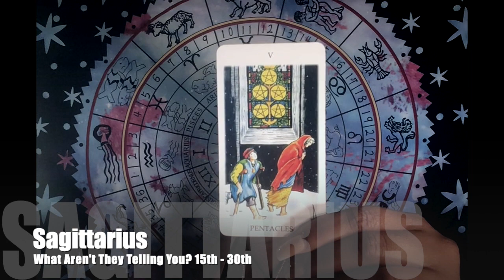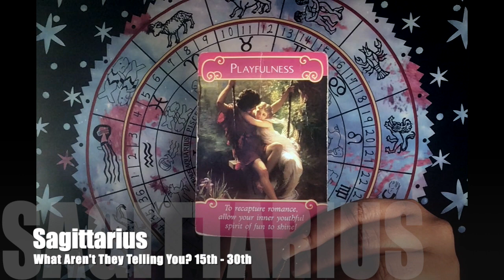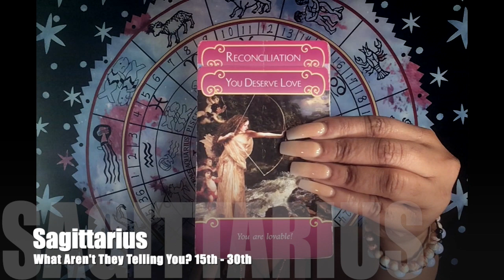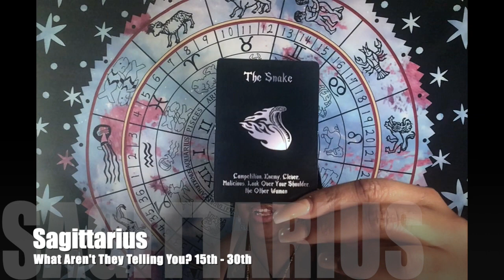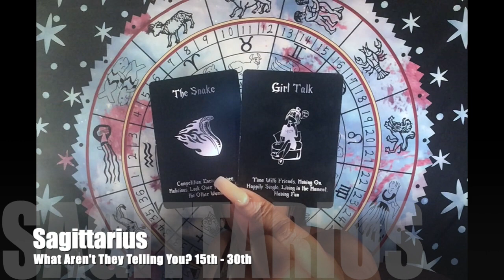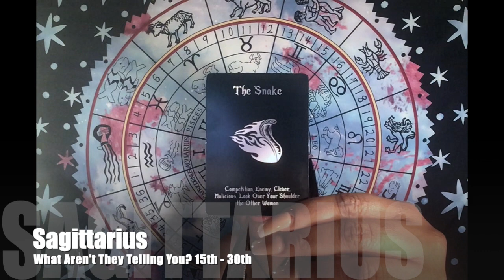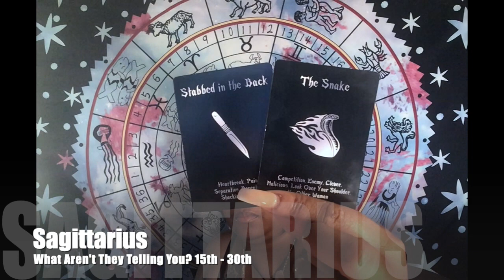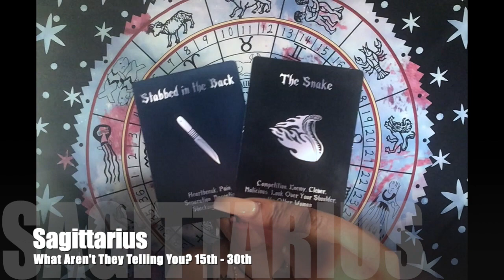♐ Sagittarius: Please watch this FATAL ATTRACTION! 🚫☢⚠️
Sagittarius: Please watch this FATAL ATTRACTION! is a November 2019: What Aren’t They Telling You? 15th through the 30th! (Mercury Retrograde Edition).

Book your personal readings, buy gift cards, make donations, and much more

👇END OF MONTH SPECIAL👇
THANKSGIVING10% at checkout.

👇11 of the MONTH SPECIAL👇
Ongoing (unless otherwise noted), which entitles you to a $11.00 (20 MINUTE) reading on the 11th of the month. Only 5 slots are available a month, and once those spaces are filled there is no more availability UNTIL THE NEXT MONTH. The link will REOPEN ON THE 4TH OF EVERY MONTH, if you are interested in booking this special. Please no EMAILS on when the appointments will be available, if you go to book and you don't see any available slots then it is SOLD OUT!

Featured Cards:
 White Tarot

👇Mail to Marve👇
Marvelous Madame
304 S. Jones Boulevard
Suite 3641

Namaste!